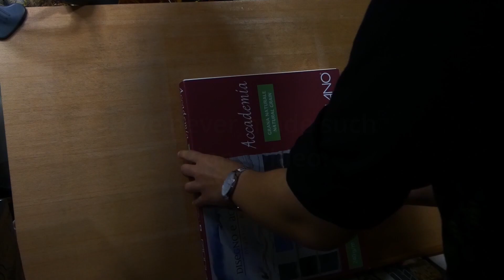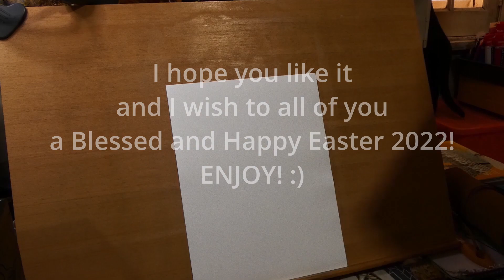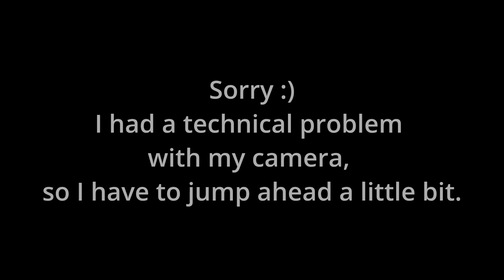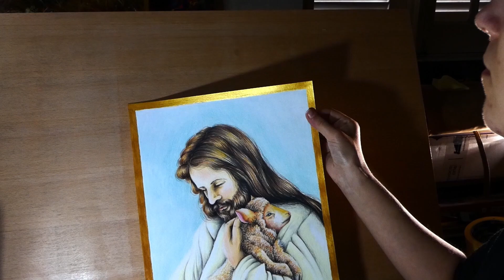The Good Shepherd - Watercolor Pencils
I hope you enjoy my second Drawing watercolor pencils. :) I wish all of you a blessed and happy Easter 2022. Everyday day is a new challenge and this one is completed. All help is welcome.

Description of the materials used in this video:
- Watercolor pencils Caran D'ache
- Paper Accademia Fabriano
- Universal-Fixativ Schmincke
- Metal Colors Gold Acrilex

For more music please checkout this channel's:
Music - Chill Piano Electronic Music (For Videos) - "Home" by Neutrin05 🇺🇸